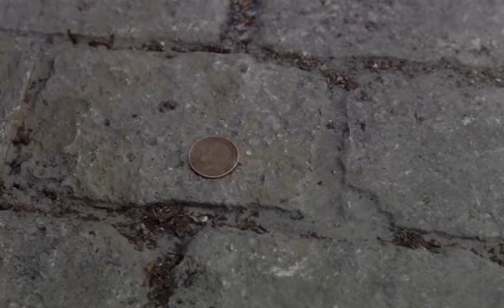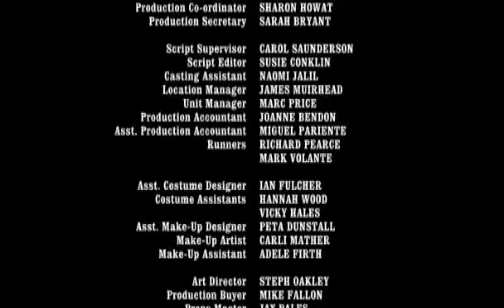Lilies 2007 (BBC Drama) episode 2